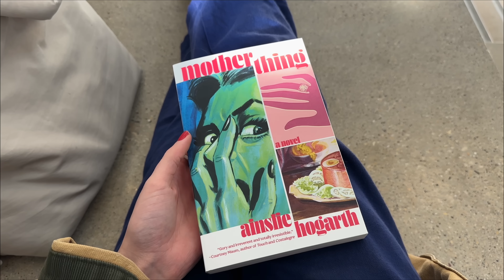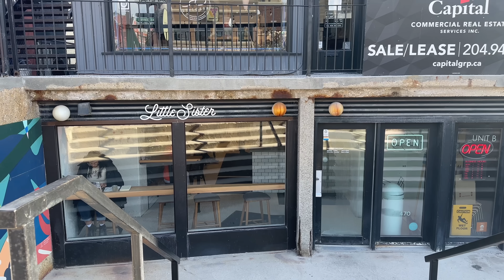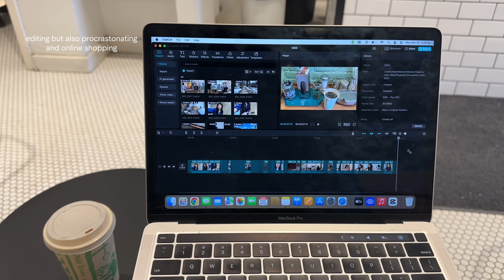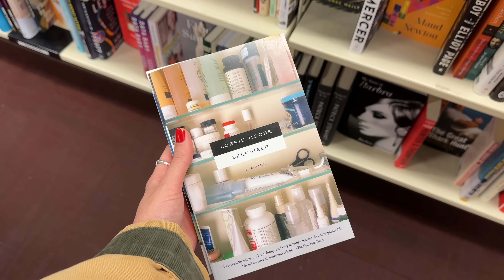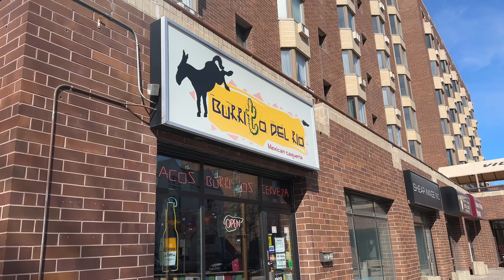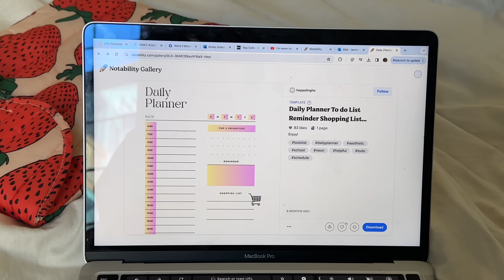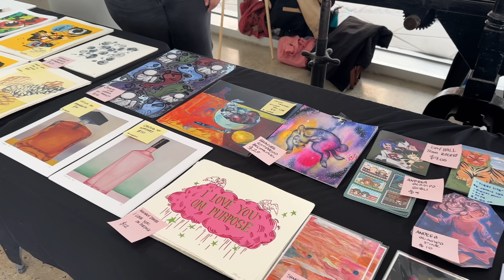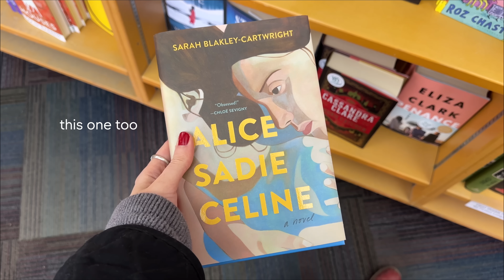WEEK IN MY LIFE AS A STUDENT: going to class, cooking, spending time at home